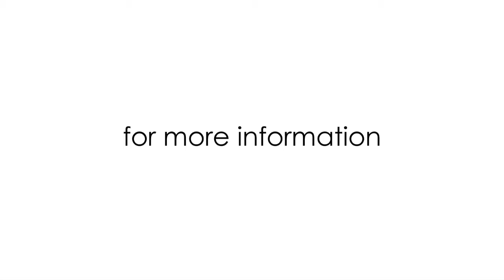Drum n Bass Liquid example Martin & Rhoades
- M&R provide bespoke audio to order soundtracks, instrumentals, TV spots, voiceovers, remixes, audio production, tv advertisements, theme tune music, promotional sound bites and much more.